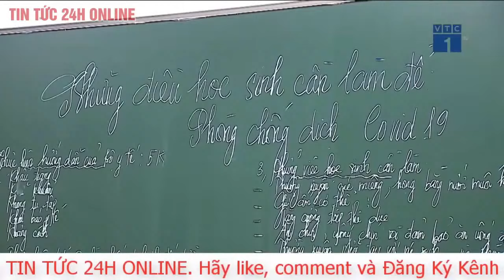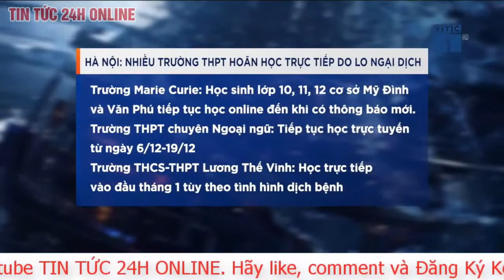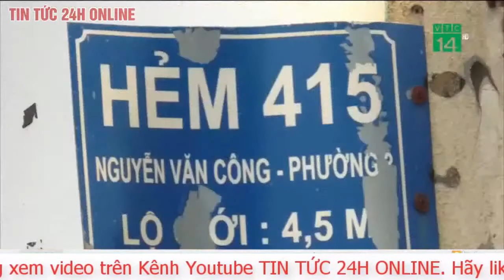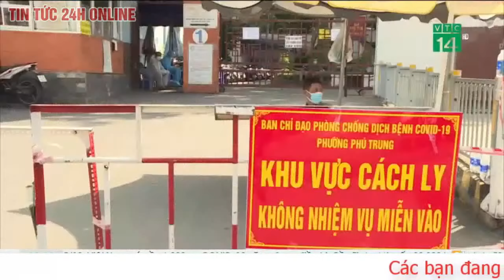Tin Nóng Covid-19 Ngày 5/12.Dịch Virus Corona Hà Nội căng thẳng,nhiều trường học hoãn mở cửa trở lại